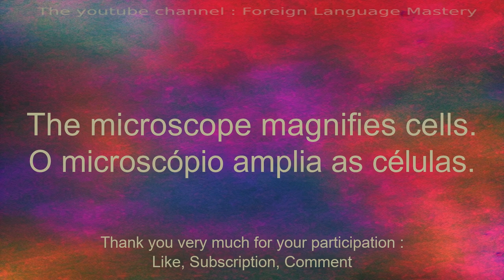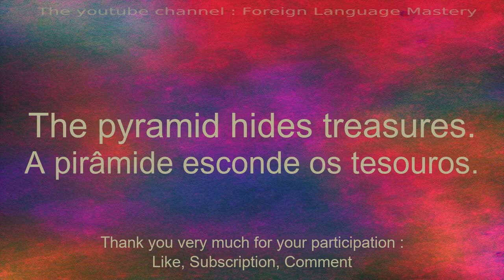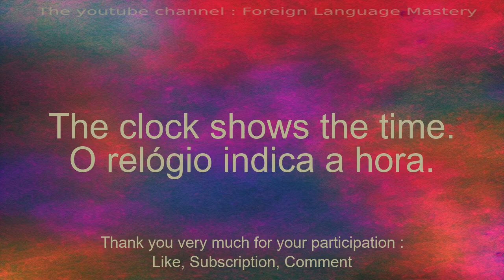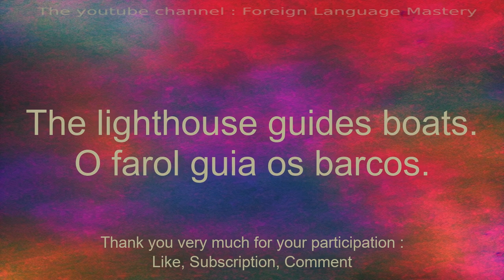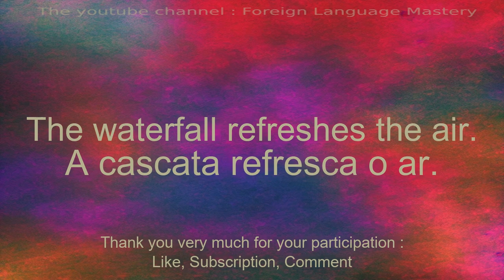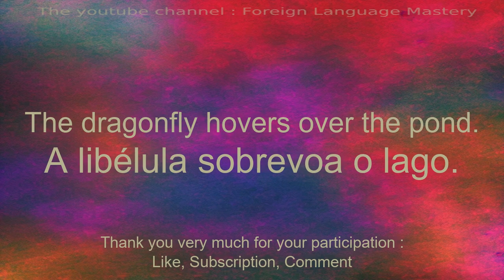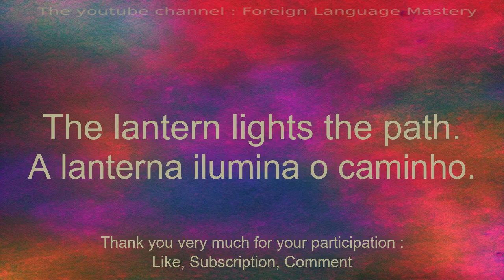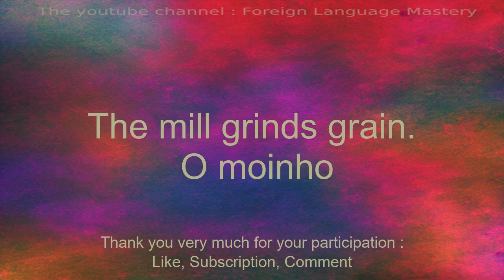Quick for beginners to learn French.